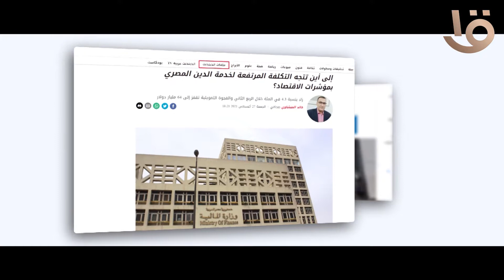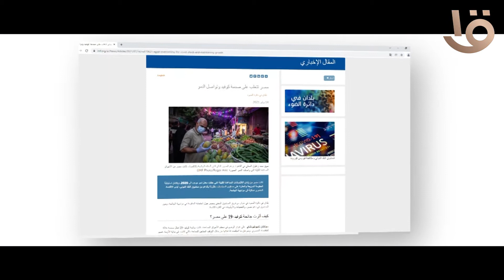لو متعرفش ارتفاع الدين الخارجي لمصر